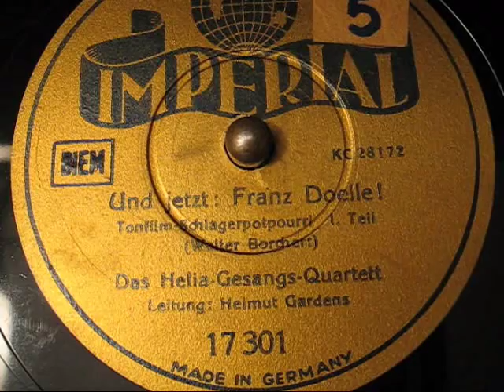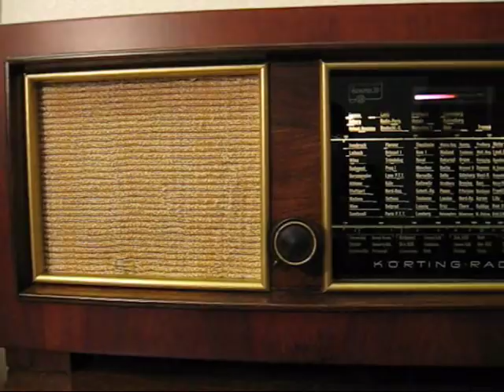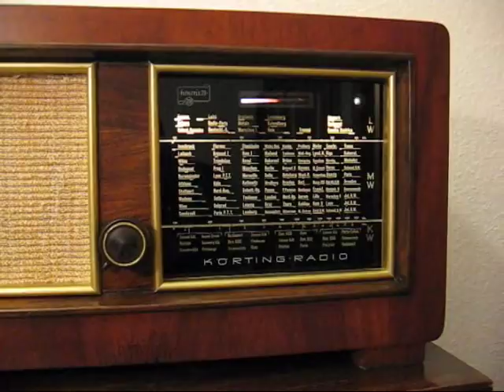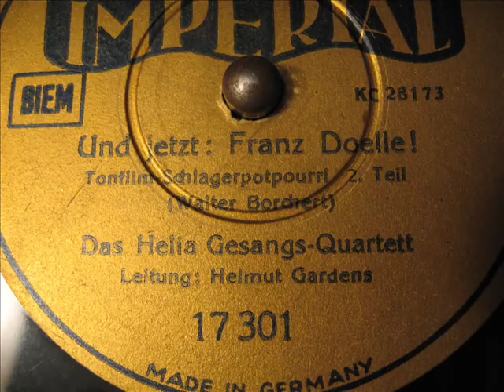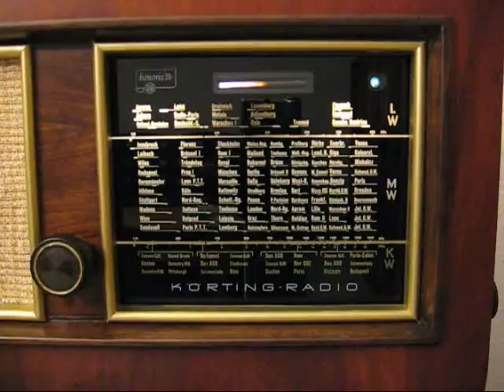Das Helia-Quartett - Franz Doelle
Diese Platte ist zwar bereits eingestellt, hier ist aber die Originalpressung zu sehen. Außerdem sind mir Fotos zugegangen die laut Beschriftung das Helia-Quartett / Radio-Quartett bei einem Auftritt in der Plaza Berlin zeigen. Diese Bilder habe ich dem Video hinzugefügt.

Das Helia-Quartett
Imperial 17301
Matrizennummer: KC 28172 / 28173
Aufnahmejahr: 1939